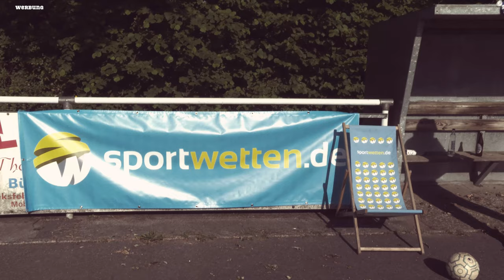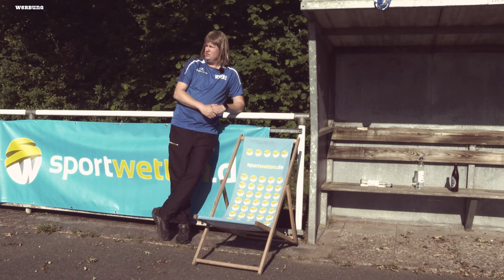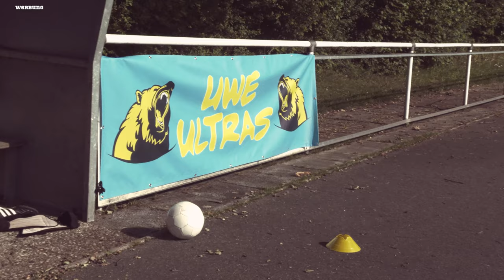Generationen Wechseln beim FC Bayern & "attraktive" Fußball WM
Generationen Wechsel beim FC Bayern und warum dem Hoeneß sauer ist auf Lewandowski.

Inne zweiten Liga geht es endlich wieder los. Der HSV schreibt dat nächste Kapitel der unendlichen Geschichte.

Und die FIFA hat endlich ne Lösung gefunden, um die WM so richtig attraktiv zu machen.